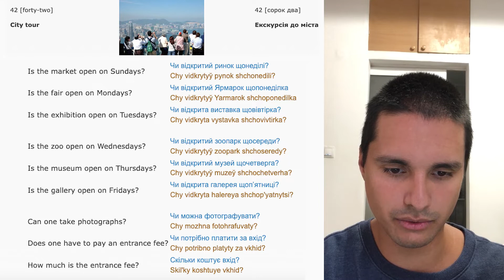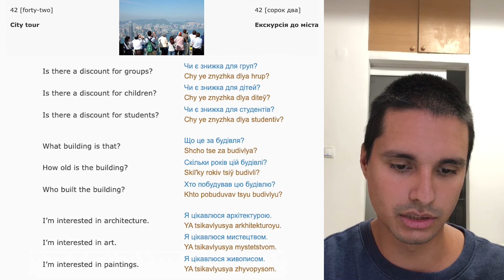Learning Ukrainian #42 City tour